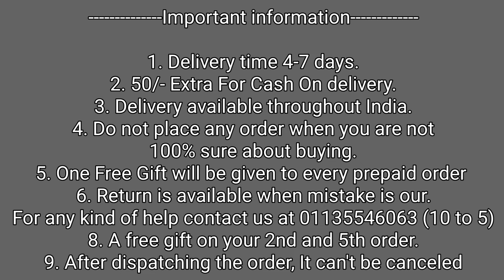OnePlus 12r Transparent Back Cover ! OnePlus 12r XUNDD Back Cover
OnePlus 12r Original Transparent Back Cover ! OnePlus 12r XUNDD Back Cover

50/- extra on cash on delivery

1. Delivery time 4-7 days (maximum)
2. No extra delivery charges
3. Delivery available throughout the India, MAKE UNBOXING VIDEO ON EVERY PRODUCT.
4. Do not place any order when you are not 100% sure about buying
5. Return policy is available only when we mistakenly sent you the wrong item. 1st UNBOXING video will be required for return to be accepted.
6. You will get a mail of your tracking id if you have placed the order from the website.
8. We give guarantee on all of our products
9. A mobile speaker Grill Speaker is free with every prepaid order.

Bhupender & Tarun